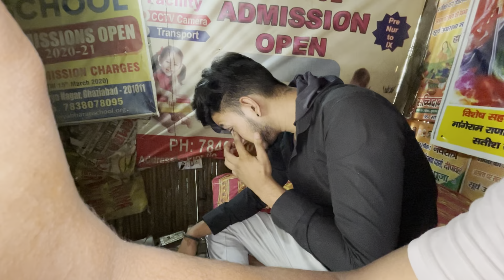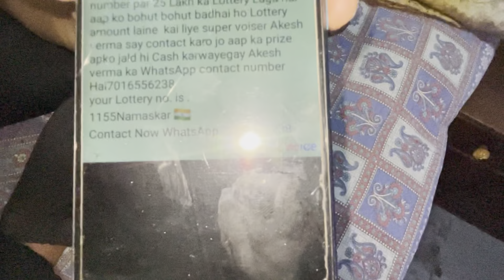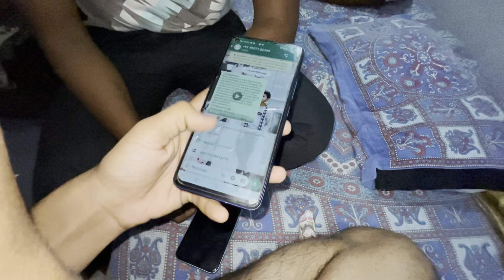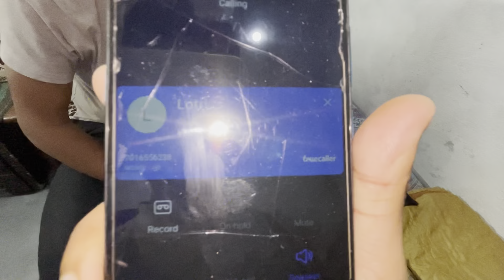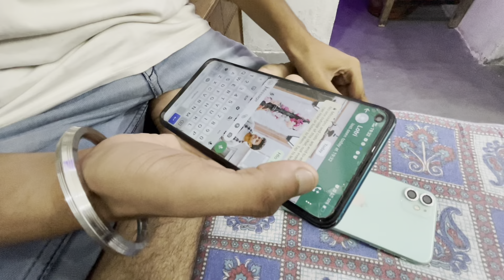25 lakh price on one call || froud call 📞 ||day 13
hit likes.